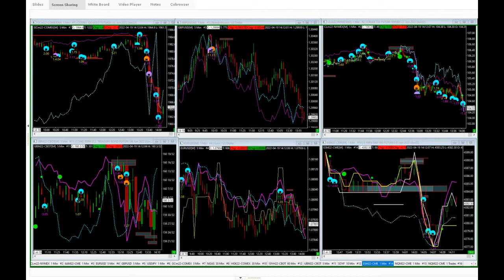Key Liquidity Level - Safe Trade